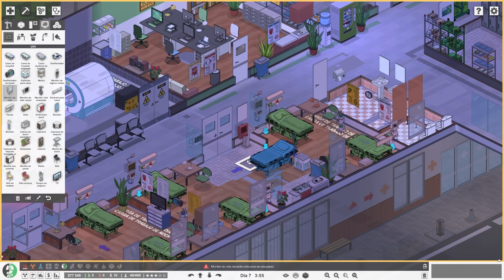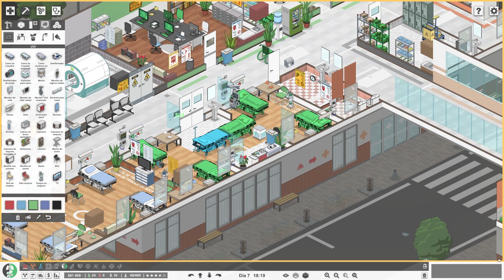Campaña 2 - Ep.4 - NO ENTIENDO NADA - PROJECT HOSPITAL - Gameplay en Español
Juego de gestión de un centro hospitalario en el que podrás ser hacer el papel de doctor, arquitecto y gestor del hospital. La simulación de este juego es una pasada,  entra al video y dame amor para que no mueran más pacientes :(.

Mi ordenador
►CPU: Intel Core i9-9900K 3.6 Ghz
►GPU: MSI GeForce RTX 3070 VENTUS 3X OC LHR 8GB GDDR6
►PLACA: Asus Prime Z390-A
►CAJA: Corsair iCUE 220T RGB Airflow Cristal Templado USB 3.0 Negra
►RAM: Corsair Vengeance LPX DDR4 3000 PC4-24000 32GB 2x16GB CL15
►REFIGERACIÓN: Corsair Hydro H100x
►FUENTE: Corsair TX850M 850W 80 Plus Gold Semi Modular
►SSD: Samsung 970 EVO Plus 1TB SSD NVMe M.2

Setup
►Micro: Razer SEIRĒN Elite
►Cámara: Razer Kiyo
►Stream: Elgato Stream Deck
►Ratón: Logitech G502 Hero
►Teclado: Razer Huntsman Élite
►Pantalla: Samsung Odyssey G7
►Altavoces: Razer Nommo
►Capturadora: Elgato HD60 S+
►Silla: Razer Enki Verde